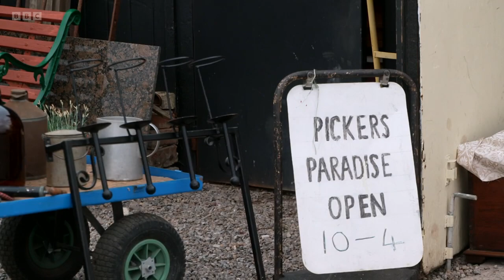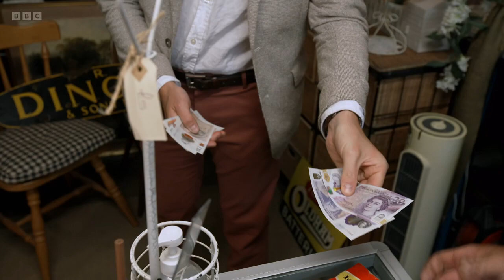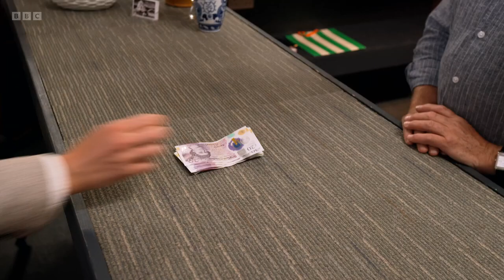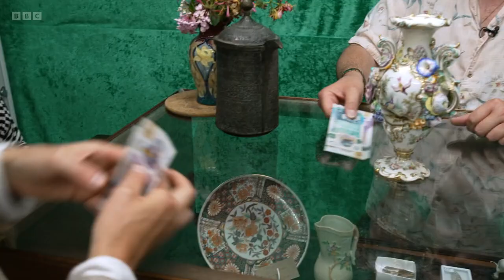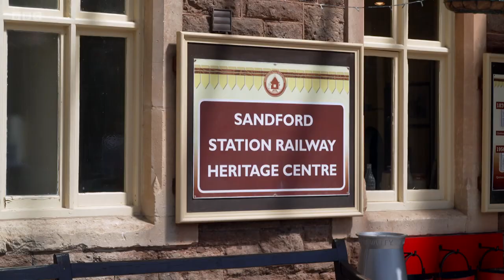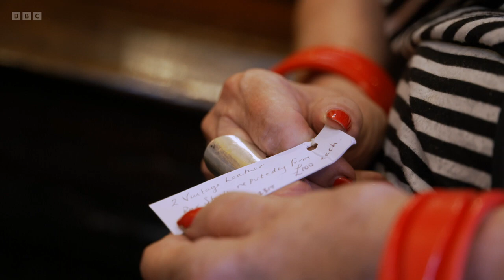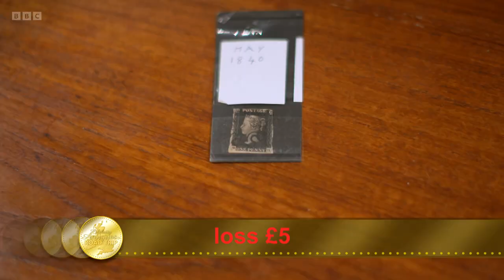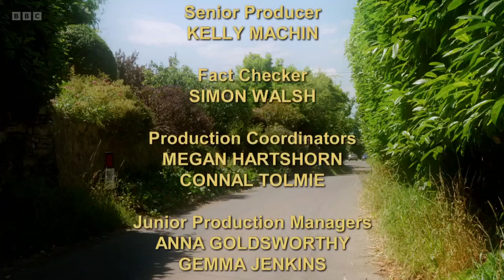Celebrity Antiques Road Trip S12E10